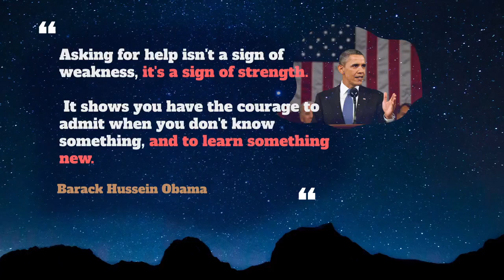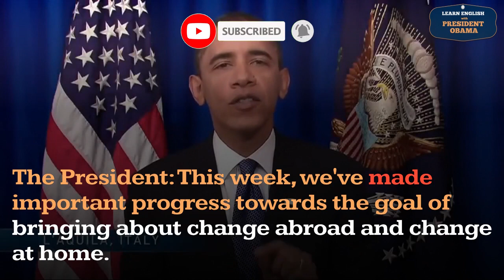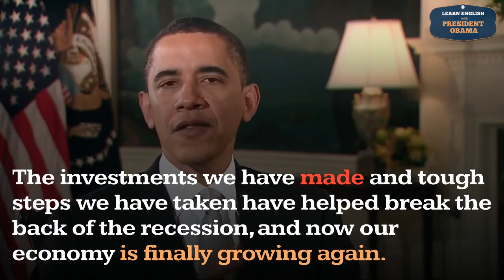Made Usage, Pronounce, Meaning, Definition, Sentence Examples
How to pronounce made in English ?
How to use made in English ?

00:00 - Pronounce Intro
00:07 - How to Pronounce, How to Use, Meaning, Definition